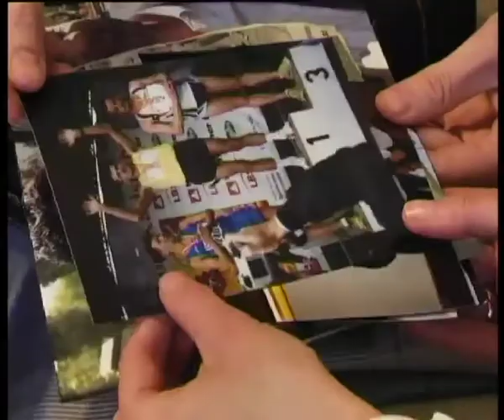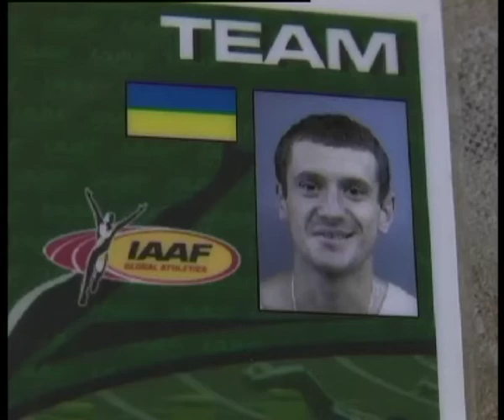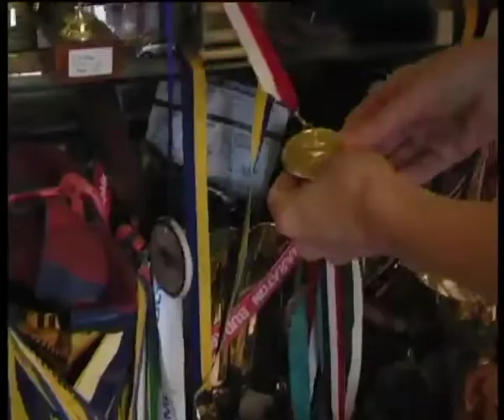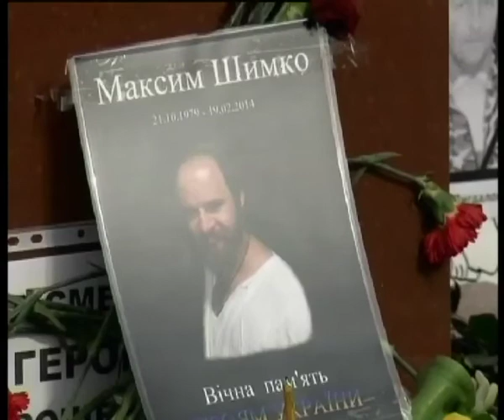Телеканал ВІТА новини 2014-04-08 Допомога родинам загиблих на Майдані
122 тисяч грн. - сім'ям загиблим. Так вирішили в уряді наприкінці березня. Гроші обіцяють виплатити вже до кінця квітня. Щоправда, механізму кабмін іще не оприлюднив. У Вінниці шиють хіджАби. Так називається національна мусульманська хустка. Носити її східних жінок зобов'язує шаріат.. Тепер у незвичному для України вбранні вони з'являтимуться на міських вулицях. Серед переселенців з Криму, які оселились в Вінниці є татарки. Саме для них дві майстрині і пошили національне вбрання. За процесом слідкувала Лариса Бондар ...